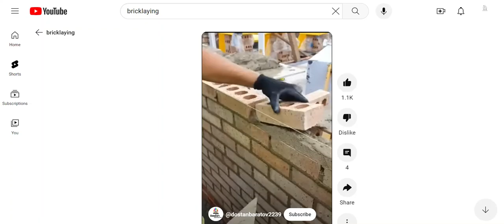Quick brick laying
This video shows you how to do some Quick brick laying by dispensing the mortar first and then laying or placing the bricks in place.

This edited video was originally uploaded to the Dostan Baratov channel.